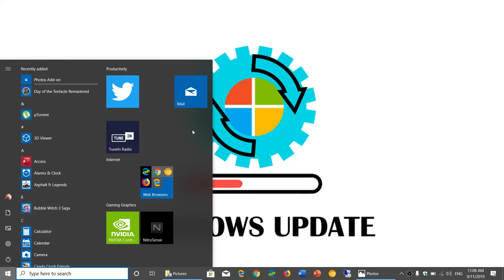Windows Patch Tuesday Security udpates fix two Zero Day exploits and seems to go well September 11th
Updates seem to roll out well, two major Zero Day exploits